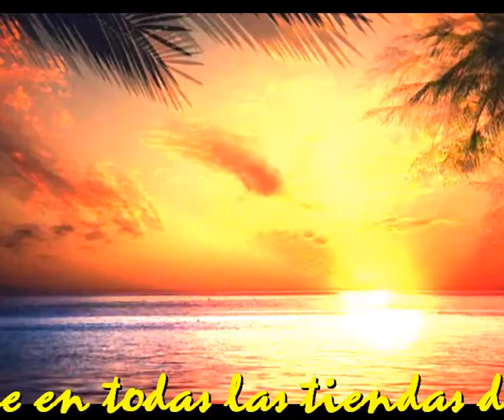No se salva nadie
Mira a la derecha, estoy a tu lado
Hecha tu cabeza aqui sobre mi hombro
Da le fantasia a tus pensamientos
Estas a mi lado, aunque estemos lejos

Ahora piensa que estam0s juntos
Que no hay distancia que nos separe
Que no hay materia que nos extrañe
Que somos carne y vida inseparables

Porque amar no tiene condiciones
Porque se ama o no se ama eso es todo
Porque el amor no sabe donde vive
Vive en el aire y no se salva nadie

Mira a tu izquierda, tambien estoy contigo
En tu regazo sin duda me cobijo
Dale alegria al alma desde fuera
Y dale vida no sea que se nos muera

Hoy es el dia de dar lo que se tiene
Usa el amor que siempre nos combiene
Y sigue amando no hay lejos que te pueda
Entre nosotros no existiran fronteras

Intermedio